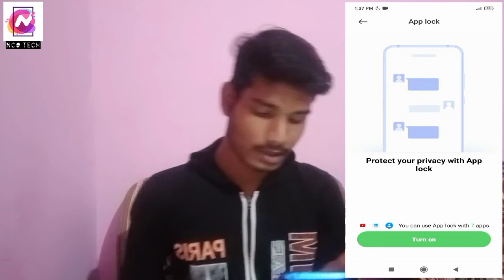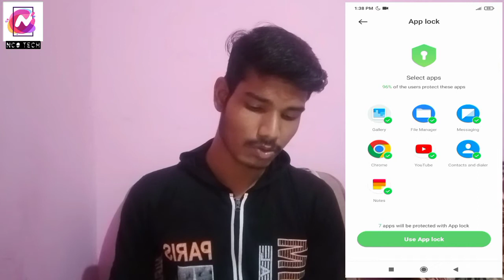Hide App कहां गया 😱 Poco C3 By Nco Tech